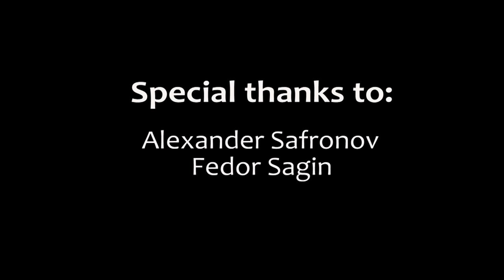Dasha Safronova - Forget me nots (cover Patrice Rushen) Vocal and Bass cover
Now, probably in the description under each video I will write something like "this song was very hard to do" ... what did you think? This is work, and very hard work, which sometimes does not give any pleasure. While making a song, and doing it for a long time, like this one (preparation for the cover took 3 months of summer), you start to hate it.

Here, as you can see, the slap is not at its best, but at that time it was the best I was capable of. I didn't have a bass teacher, I was content with video tutorials on YouTube, which didn't help me much. Not only is there a complex riff, but it also needed to be combined with vocals, everything goes against each other.

I'd like to talk about your comments "work on your English" .. Guys, I know everything perfectly well without you, you never know? Not only do I sing and play, but no, it’s autotune, here it’s not perfect English pronunciation, it’s not that played. I am calm about criticism and hate, very self-critical, but sometimes it already pisses me off. Are you seriously? All people are imperfect, here I am 17 or 18 years old, I don't remember already, to do this without a teacher is already cool in itself. Moreover, as you know, I am not from an English-speaking country, you have been speaking this language all your life, and I only occasionally, and even then in songs - in Russia no one speaks English, and few here can speak it well. In the future, in the vlogs, you can see how I speak.

A little distracted. This video is the most viewed, I don't know why, but I am very pleased, thanks. Accept, oh subscriber, my shortcomings and let's go hand in hand with you in this imperfect world)

Теперь наверное в описании под каждым роликом я буду писать нечто вроде "эту песню было очень тяжело делать"... а вы как думали? Это труд, причём очень тяжкий, который порой не доставляет никакого удовольствия. Пока делаешь песню, причем делаешь долго, как например эту (подготовка к каверу заняла 3 месяца лета), начинаешь ее ненавидеть.

Здесь, как вы видите слэп, и не в самом лучшем виде, но на тот момент это было лучшее, на что я была способна. У меня не было преподавателей по бас гитаре, я довольствовалась видео уроками на ютубе, которые не очень мне помогали. Мало того, что здесь сложный риф, так еще его нужно было соединить с вокалом, все идет в разрез друг другу.

Очень хочется поговорить о ваших комментариях "поработай над своим английским".. Ребята, я прекрасно все знаю и без вас, вам мало что ли? Мало того что я и пою и играю, но нет, тут автотюн, тут не идеальное английское произношение, тут не то сыграла. Я спокойно отношусь к критике и хейту, очень самокритична, но иногда меня это уже бесит. Вы серьёзно? Все люди неидеальны, здесь мне лет 17 или 18, не помню уже, сделать такое без преподавателя это уже круто само по себе. Тем более, как вы знаете, я не из англоговорящей страны, вы говорите на этом языке всю жизнь, а я лишь изредка и то в песнях - в России на английском никто не говорит, и мало кто здесь умеет говорить на нем хорошо. В дальнейшем во влогах вы сможете увидеть как я говорю.

Немного отвлеклась. Это видео самое просматриваемое, не знаю почему, но мне очень приятно, спасибо.